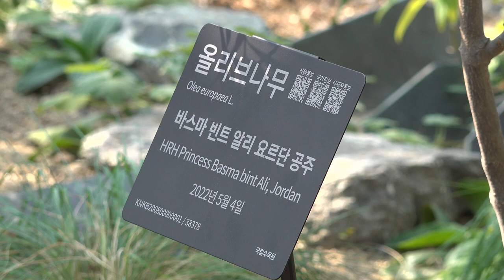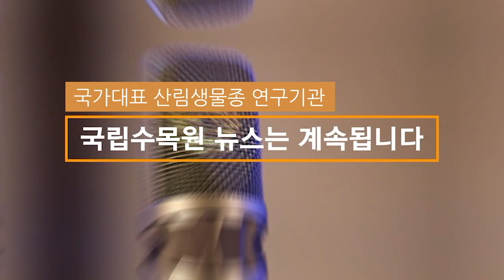[국립수목원 뉴스] 바스마 빈트 알리(HRH Princess Basma Bint Ali) 요르단 공주, 국립수목원 방문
바스마 빈트 알리(HRH Princess Basma Bint Ali) 요르단 공주가
국립수목원을 방문해서 기념 식수를 했습니다.

본 영상은 국립수목원 연구기획팀이 직접 자체 제작한 영상이며